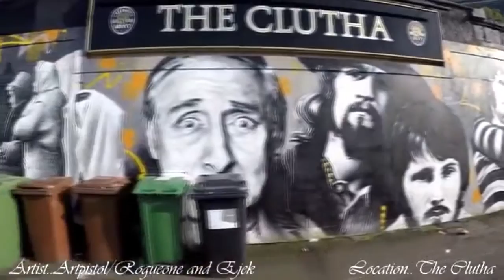Scotland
Hi I'm Ross! I like to make minecraft and racing videos! I try to upload atleast 2 videos a week!

The music I use:
-Spektrem - Shine (Original Mix)
-Tobu - Seven
-Minoru 187
-MinnesotaBurns's Music
-Verm - Explode [Progressive House]